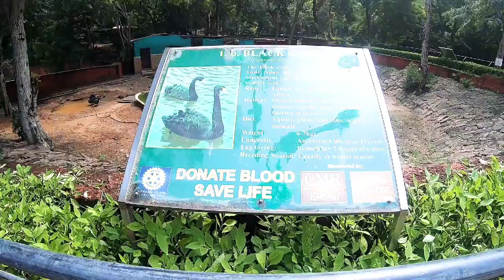Indra Gandhi Zoological Park. . . Vishakapatnam zoo. .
This was the fourth visit to vizaag and the first time I went there. And it was surely waste of money. Not much animals or birds. These are literally the only interesting things i saw here.